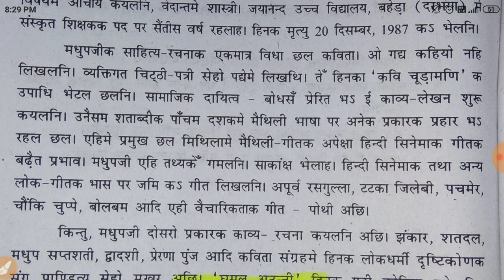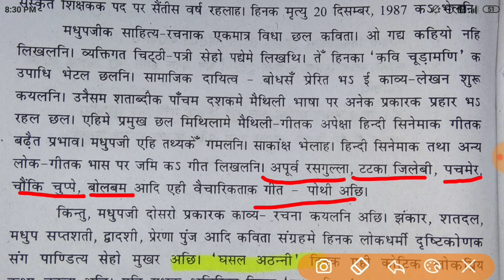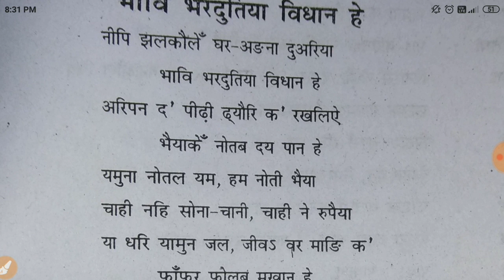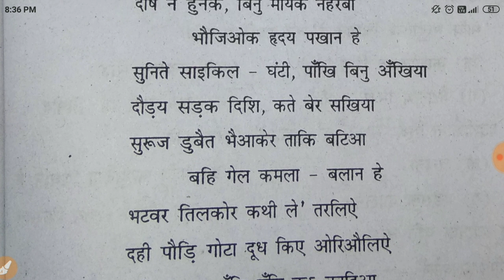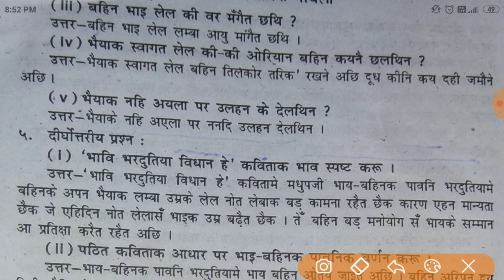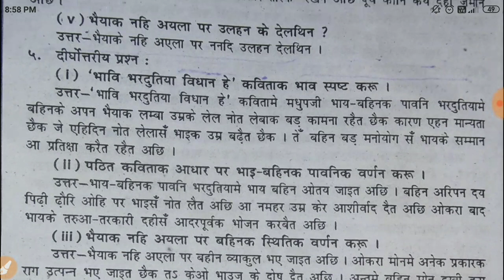Maithili 10th class| BSEB Matric Maithili question_भावि भरदुतिया विधान हे_ काशीकांत मिश्र'मधुप'#03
✍️Bihar board 10th maithili important set 1.✍️

1) रामलोचनशरण के जन्म कहिया भेल छलनी?

2) सिपाही विद्रोह कहिया भेल?

3) 'व्याकरण चंद्रोदय' नामक बालपयोगी पोथीक रचनाकार के छथि?

4) मिथिलाक लंबाई कतेक योजन अछि?

5) राष्ट्रभाषा ओ मातृभाषा किनकर रचना अछि?

6) त्रिभाषा सिद्धांतक योजना किनका अध्यक्षता निर्माण भेल?

7) मैथिली मिथिलामे लोकक कोन भाषा अछि?

8) डॉ 0 जयकान्त मिश्रक जन्म कहिया भेलनि?

9) 'ए हिस्ट्री ऑफ मैथिली लिटरेचर' नामक शोध प्रबंध के लिखलनि?

10) चंद्रमुखी कथा के रचनाकार के छथि?

11) रंगीन परदा ' नामक कथा के लिखने छथि?

12) फूलके कोन बीमारी भेलैक?

13) राजमोहन झा द्वारा लिखल पाठ अछि?

14) ममता ड्राइंग रूम में की क रहल छलि?

15) पर्यावरण पाठक लेखक के छथि?

16) कोन चीज बिना लोक एक-दू घंटों भरि जिवित नहि रहि सकैत अछि?

17) भाग्यनारायण झाक जन्म कतऽ भेलनि?

18) डॉ भीमराव अम्बेदकर के जन्म कहिया भेलनि?

19) प्रथम विश्व युद्ध कहिया भेल?

20) उमाकांतक रचना की अछि?

21) अंग्रेज भारत छोड़ू आंदोलन कहिया भेल?

🔴Class 10th Social science/ सामाजिक विज्ञान VVI objective question link

✅Bihar board 10th Sanskrit Vvi objective Questions

10th class Hindi/हिन्दी Vvi objective question link

Class 10 English Vvi Objective question 2020
Bihar board 10th maithili objective questions 2020. Bseb 10th Non-hindi objective and subjective question 2020

 Bihar board 10th Science vvi objective questions 2020|| Bihar board Matric mathematics Vvi objective question 2020
Math Vvi Subjective questions 2020. Bihar board 10th maithili objective and subjective question 2020.

Bihar board 10th History NCERT objective questions

1. Yurop me rastrawad_ यूरोप में राष्ट्रवाद

2. समाजवाद और साम्यवाद_ samajwad aur samyawad

3. हिन्द- चीन मे क्रांतिकारी आंदोलन

4. भारत में राष्ट्रवाद Bharat me rastrwad.

Bseb 10th History NCERT objective
Social science ncert vvi objective question

सामाजिक विज्ञान के Btc Important objective question class 10th History.

Bihar board 10th class Admit card 2020 examination
Bihar board Matric/10th Admit card download 2020.